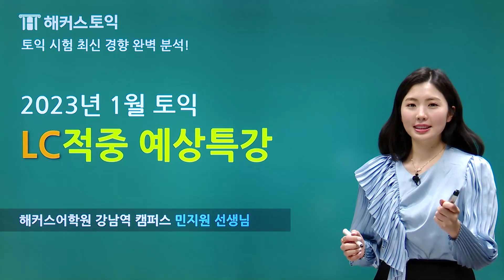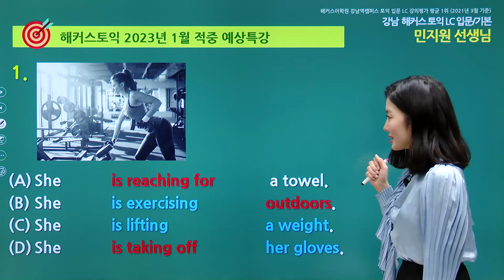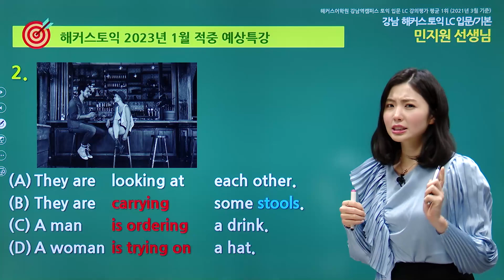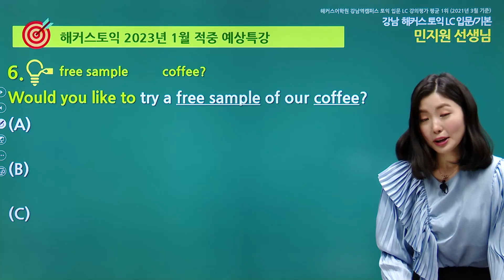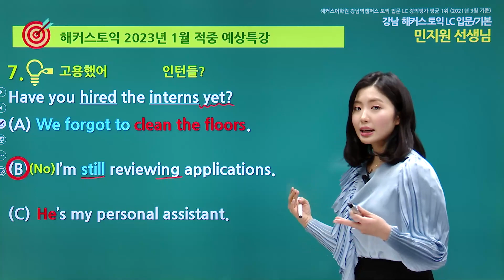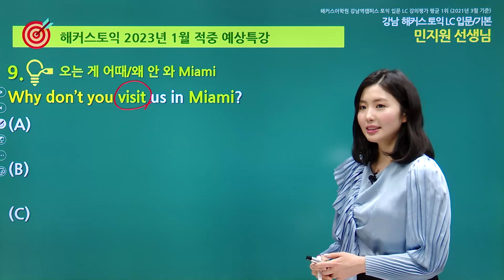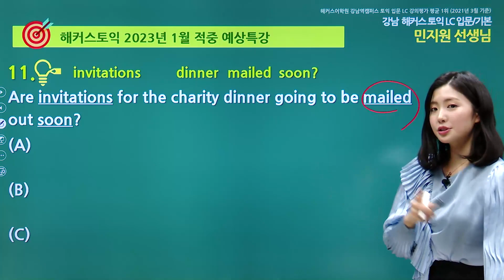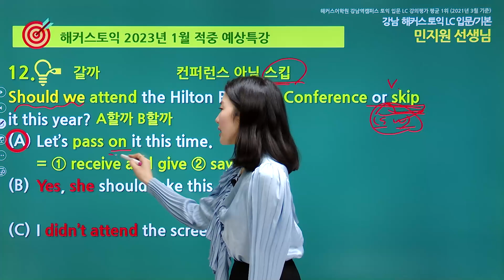토익 시험에 나올 파트별 어휘 정리로 막판 LC점수 80점 올리기! ❤ l 해커스 토익 민지원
적중예상특강 문제지 무료다운 받으려면?

매번 토익시험마다 끊이지 않는 논란!
적중 예상특강을 통해 토익 유형을 알아본다!

최신토익 완벽 분석한 토익인강으로
TOEIC 난이도와 점수까지 예측, 토익만점까지 간다!
토린이 탈출을 위한 토익인강추천★

외국어학원 1위 해커스어학원
민지원 선생님의 초보 토익커 맞춤형 적중 예상특강